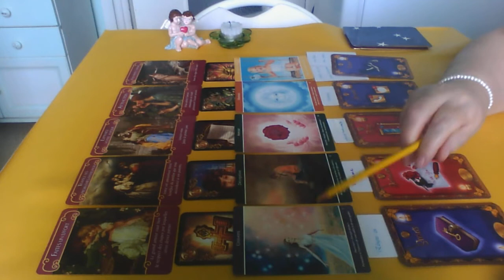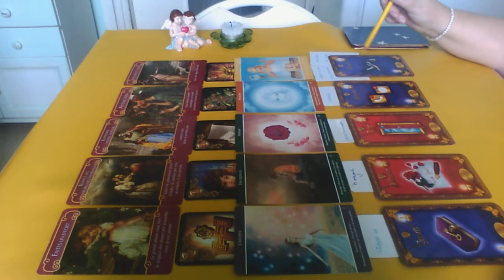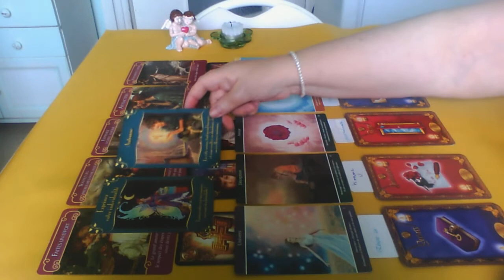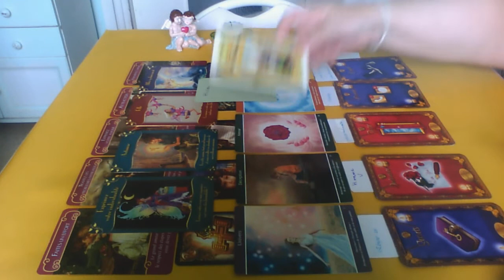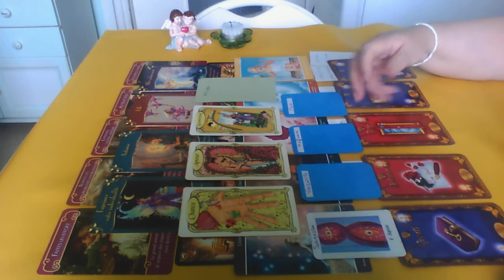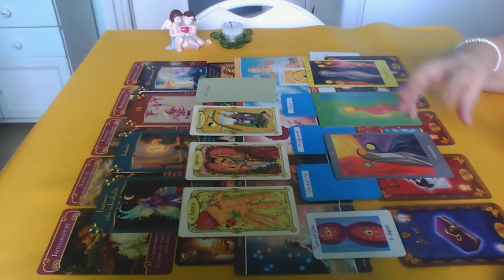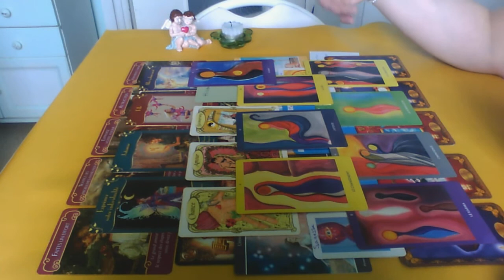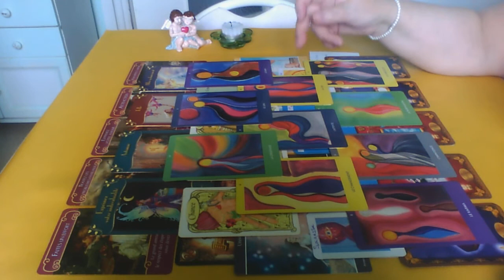Lion Sentimental Août 2020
Général pour tous, la 1 ere partie peut -être pour certains du signes et la 2 ème pour d'autres personnes du même signe